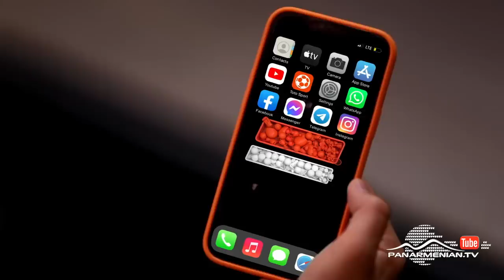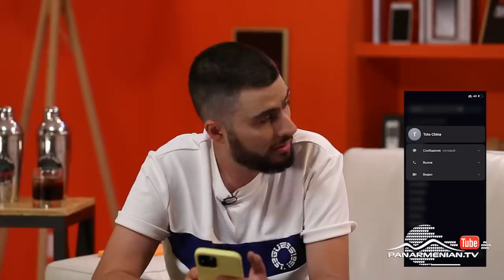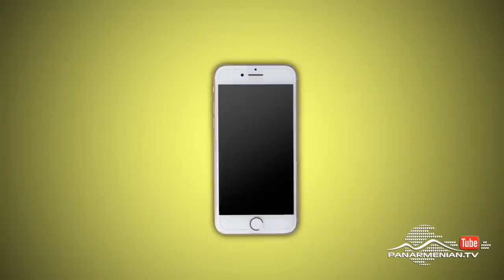Զանգիր Ասեմ 2/30, Լիանա Վանոյան / Zangir Asem 2